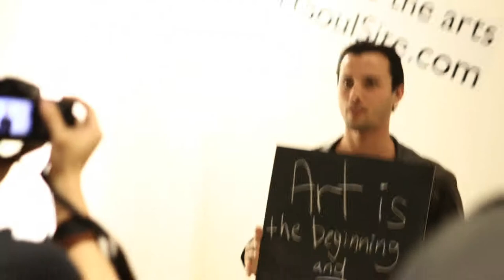Lynn Whitfield on Creative Coalition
Lynn Whitfield tells Compassion with Fashion why Creative Coalition is so important to her.